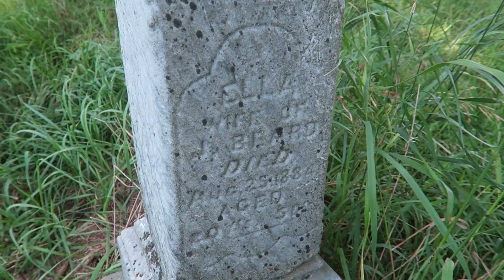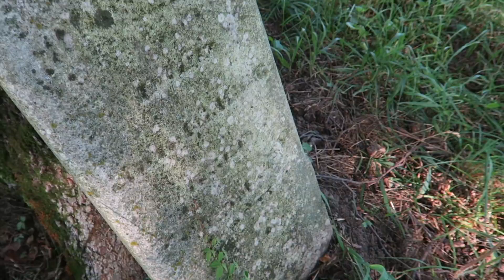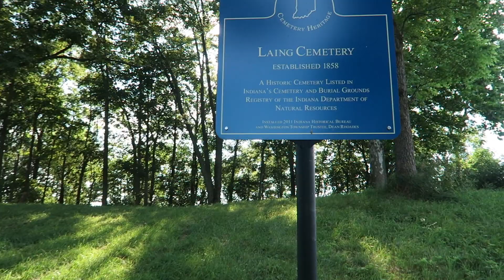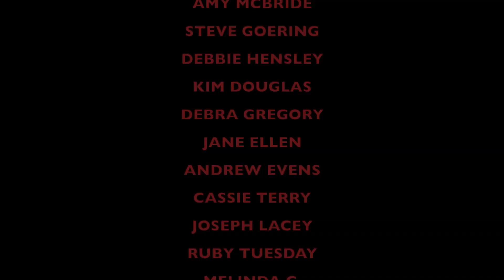Disappearing Graveyard | History Erased by Time